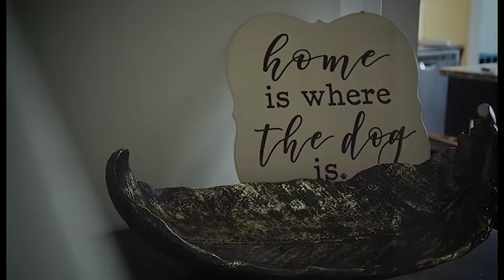Holiday Driving Safety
Maryland Army National Guard